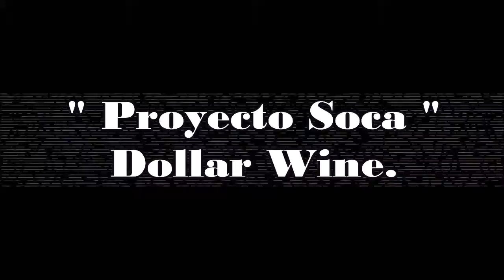Dollar Wine- "Proyecto Soca"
Agrupación güireña de Soca. Esta grabación en vivo se realizó en el Estado Monagas-Maturín.